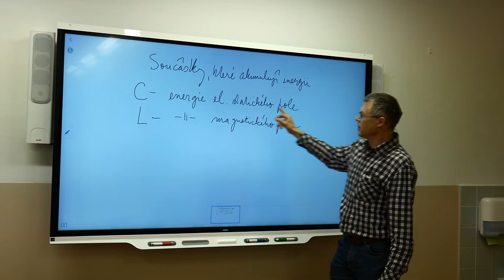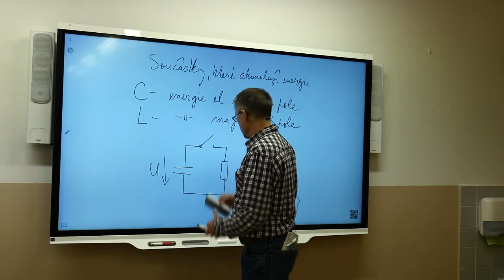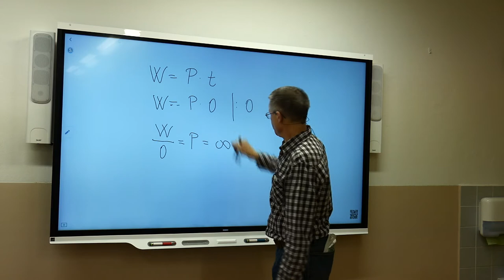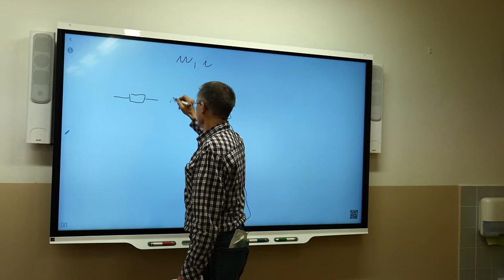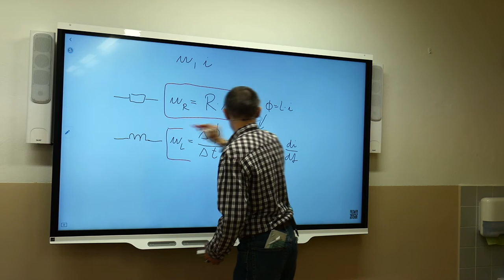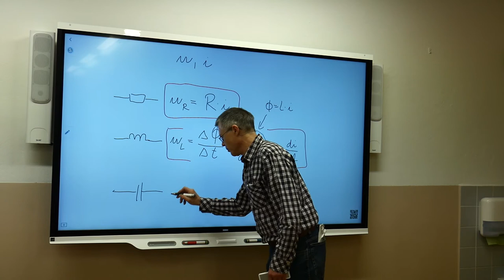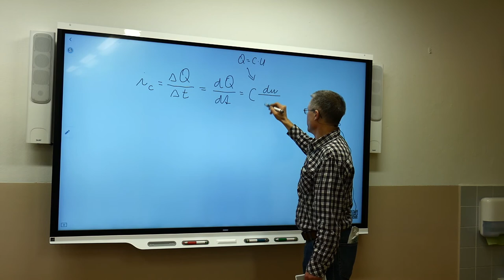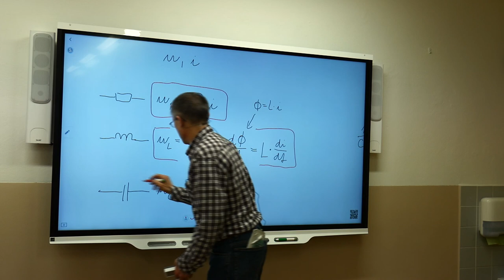Ek4r - Suchý - Přechodový jev 1